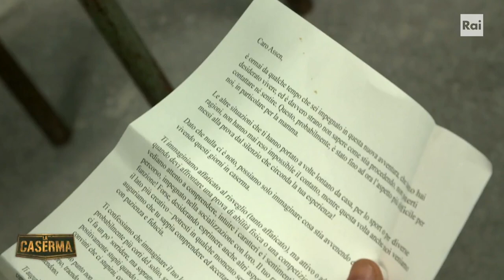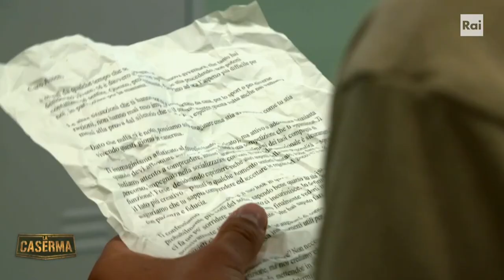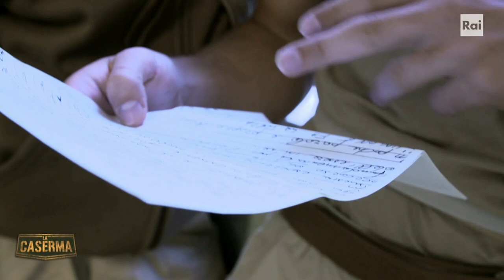Reclute, c’è posta per voi - Quarta puntata - La Caserma 2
- Gli istruttori hanno una sorpresa per le reclute: sono arrivate le lettere da casa! Le lacrime scorrono ancor prima che le buste vengano aperte e mescolano gioia e tristezza, nostalgia e amore. Ma non tutti hanno la stessa reazione: per qualcuno le missive portano notizie inattese, mentre per la recluta Pessina sono causa di grande amarezza...